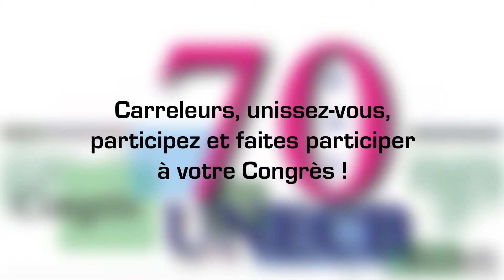CONGRES UNECB 2012 par Michel DROIN Pdt UNECB FFB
Michel DROIN , Président de l'UNECB FFB et Entrepreneur de carrelages présente le prochain congrès de l'Union des entreprises de carrelage du bâtiment,  les 25 et 26 Octobre prochain.  Un rendez vous à ne pas manquer au palais des congrès de Reims.